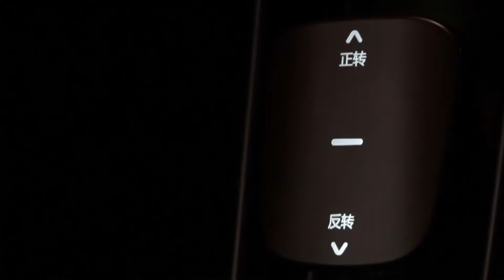Hurom H-AF - Wyciskarka wolnoobrotowa Hurom H-AF Giugiaro Design - Prezentacja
Najnowszy model wolnoobrotowej wyciskarki do soków Hurom H-AF powstał przy współpracy ze znanym studiem projektowym Giugiaro Design.
Nowa wyciskarka do soków Hurom H-AF to połączenie unikalnego designu oraz innowacyjnej technologii Hurom Alpha Plus, oferującej większy otwór wsadowy oraz łatwiejszy montaż i demontaż elementów.